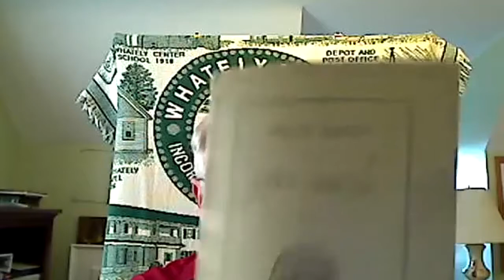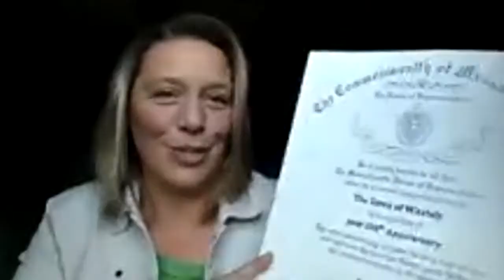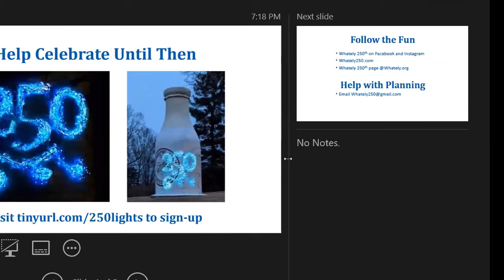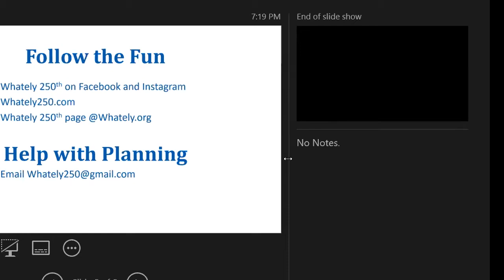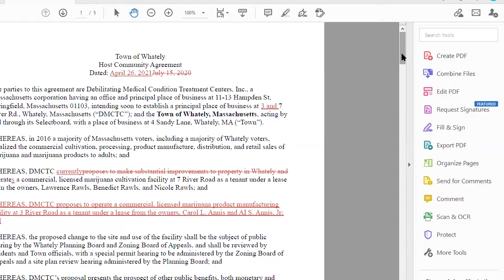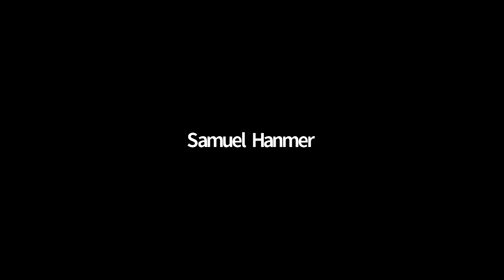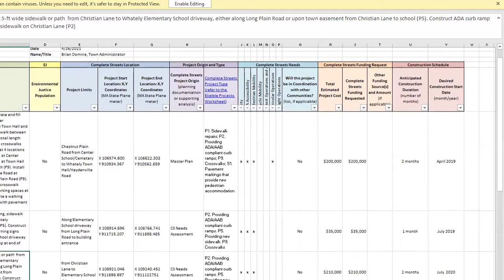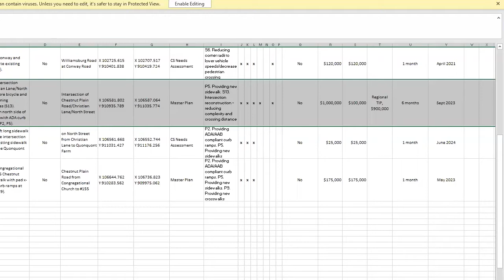Whately Selectboard - April 26, 2021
The regular meeting of the Whately Selectboard. Recorded April 26, 2021 via Zoom technology